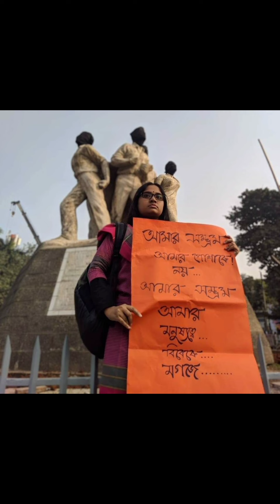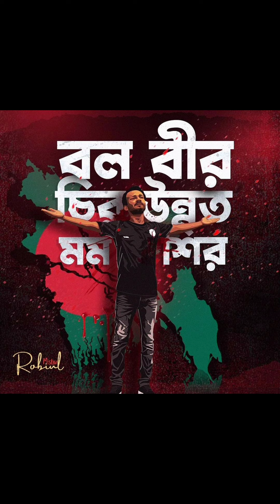সুন্দর সুবর্ণ | Sundor Subarno | Urbee